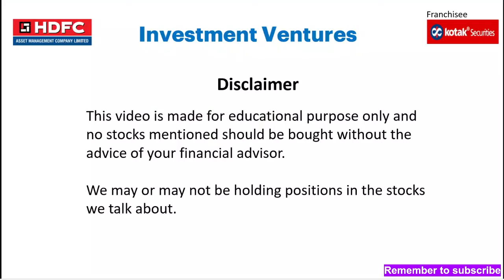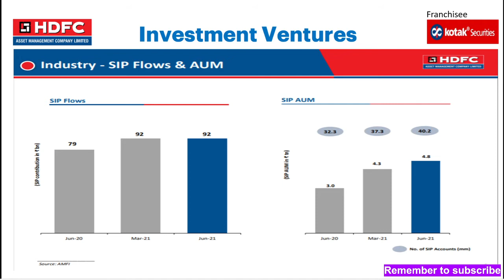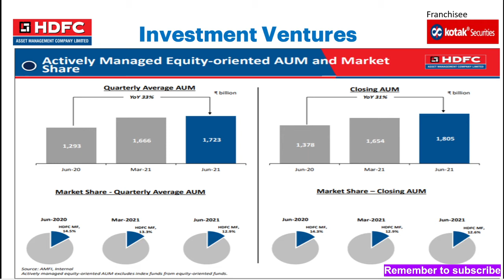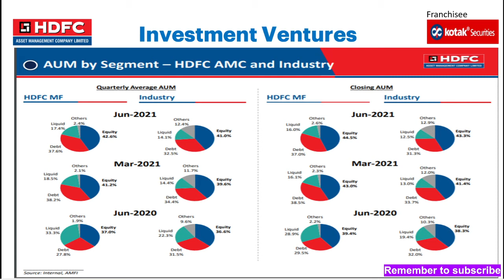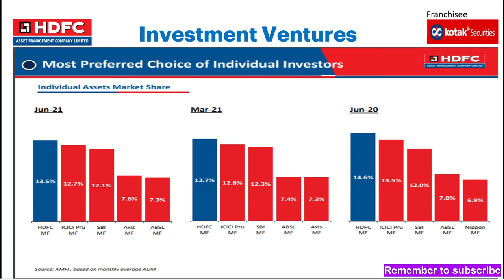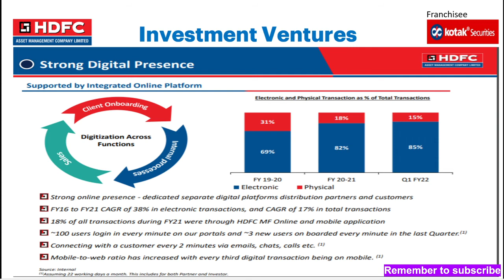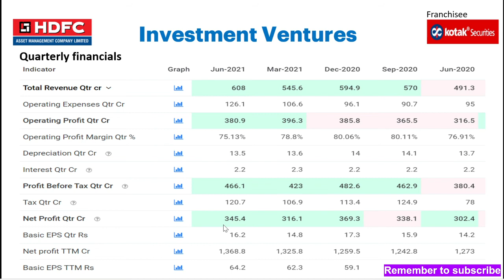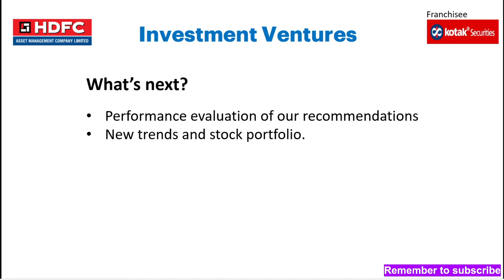HDFC AMC - Target on this is mind boggling 5 digits.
HDFC AMC - another stock from the HDFC Group that can generate long term wealth without loosing sleep.

You tube channel – Investment Ventures

Open an account through us.